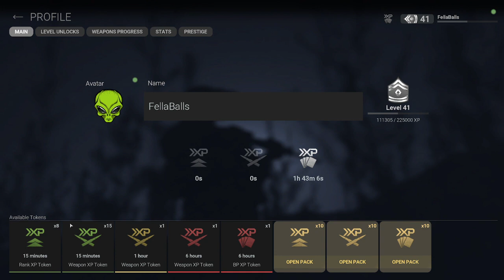Combat Master X || im a god??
Season 2 update coming out June 8th
Backrooms Content coming soon as well